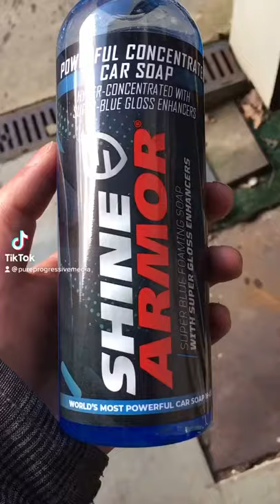Supra Demo photoshoot @ ST-Autosport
making pictures from our demo 1000whp supra
owned by Kevin Bertels
build by Tonni Sneyers from ST-Autosport
detailing products from shine armor